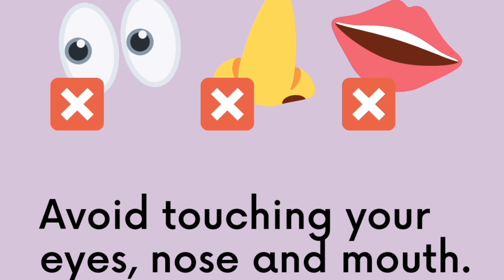Stay healthy/HAPPY during pandemic | Celebration of being alive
Wear a mask! Stay Safe!!
Take care!

LINK to other PODCASTS:
Bliss in Little Things Podcast:

🤔if you think that this video helped... even 0.1% then,

If you like our work, don't forget to

Credits:
BGM credits - Anchor app
Video clipping credits - Canva app